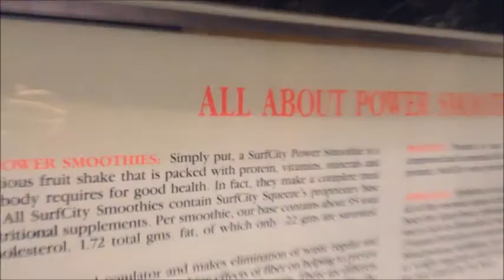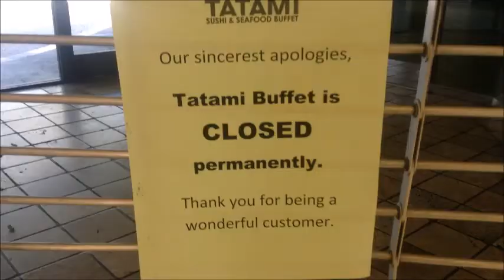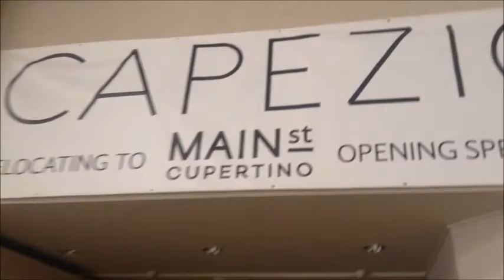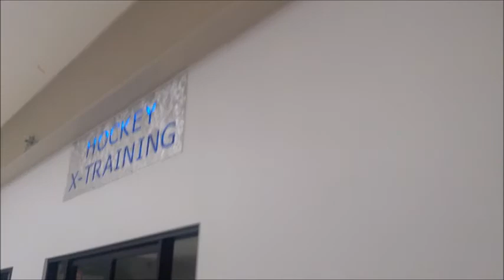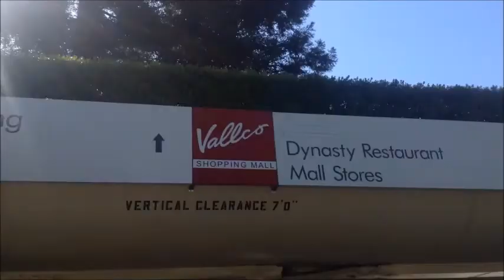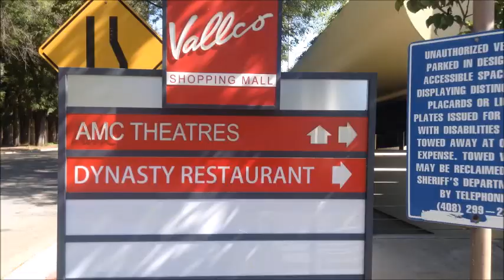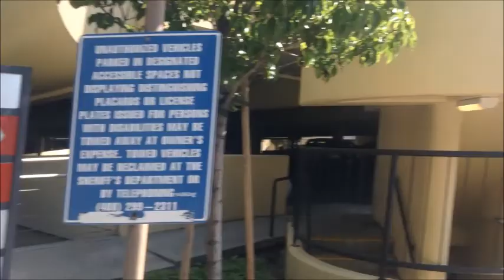Vallco Ghost Mall near Apple Campus 2. Is it Haunted? Cupertino, Silicon Valley, CA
Why would they abandon a mall like this, yet keep it open. They are losing money. What is the explanation for this? I just walk around and see all the spaces that businesses used to be.